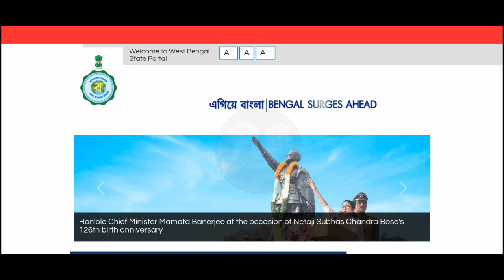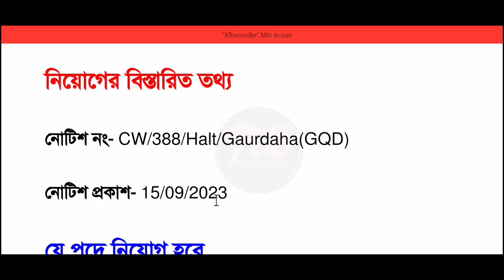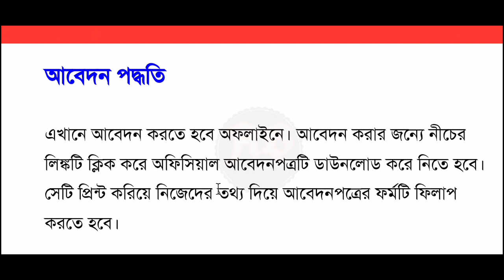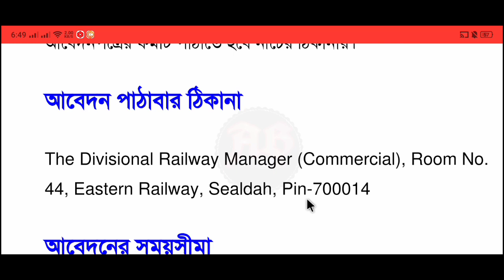Railway TC Vacancy 2023 | WB Railway Recruitment 2023 | Railway TC Recruitment 2023 Apply Online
railway ticket collector
railway ticket collector 2023
railway ticket collector job vacancy
tc vacancy in railway 2023 form fill up
tc vacancy in railway 2024
railway tc vacancy 2023 last date
railway tc job vacancy 2023
railway ticket collector job vacancy 2023
railway tc job vacancy
railway tc vacancy 2023 how to apply
railway tc vacancy 2023 form fill up
railway job tc
railway tc collector
rail ticket collector
wb railway recruitment 2023
wb railway recruitment
west bengal railway recruitment
west bengal railway recruitment 2023
railway tc recruitment 2023 apply online
railway ticket collector recruitment 2023 apply online
rail group d recruitment 2023
rail group d recruitment
railway group d recruitment 2024 notification
railway group d recruitment 2023 notification